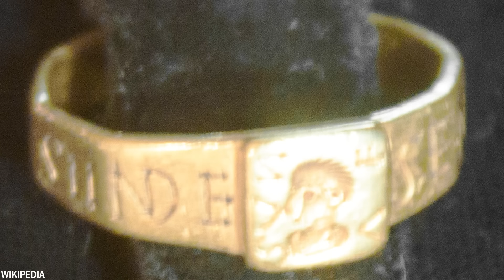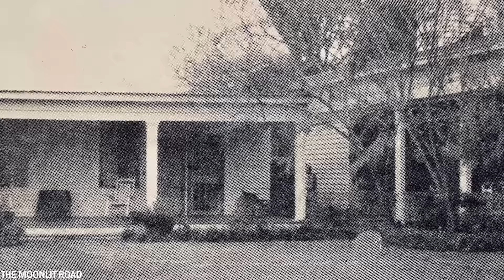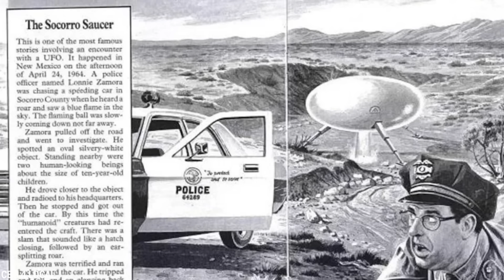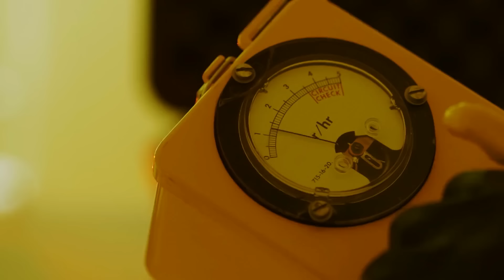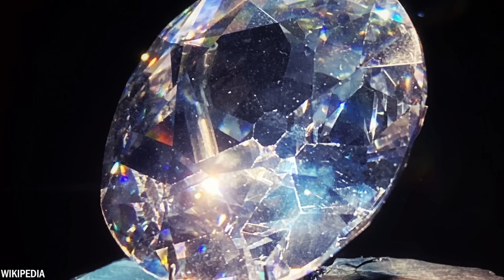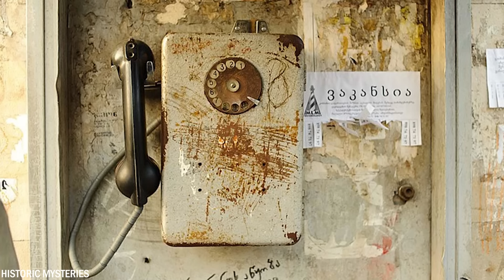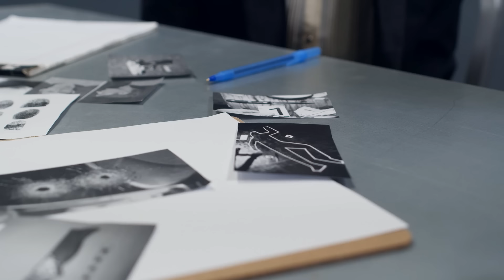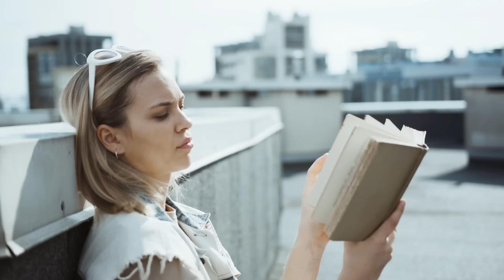20 Événements Les Plus Effrayants Avec Leur Histoire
Dans notre monde, il existe des lieux et des objets entourés de mystère, dont les secrets restent inexpliqués. Mais ce qui est encore plus effrayant, c'est que ces choses sont accompagnées d'histoires terrifiantes. Aujourd'hui, nous allons vous parler de 20 d'entre eux.